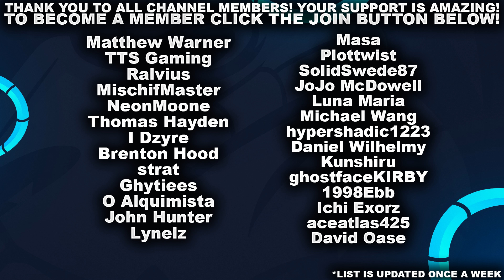FULL ATTACK SPEED GAREN = OVERPOWERED | League of Legends